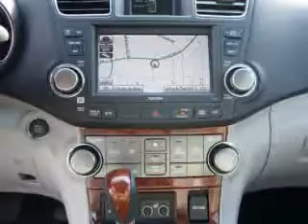ALL NEW 2012 TOYOTA HIGHLANDER GREENSBORO, WINSTON, HIGH POINT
ALL NEW 2012 TOYOTA HIGHLANDER GREENSBORO, WINSTON, HIGH POINT ALL NEW 2012 TOYOTA HIGHLANDER GREENSBORO, WINSTON, HIGH POINT "High Point, North Carolina" carolina korea "Winston (cigarette)" east school south "The Carolinas"